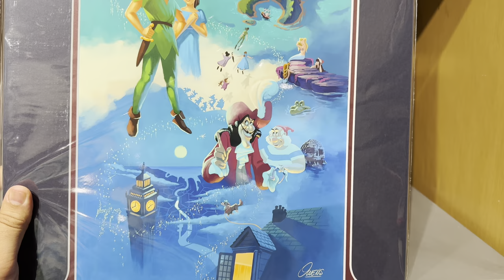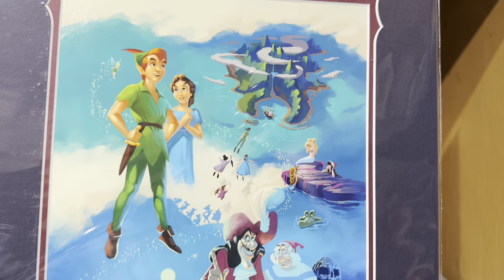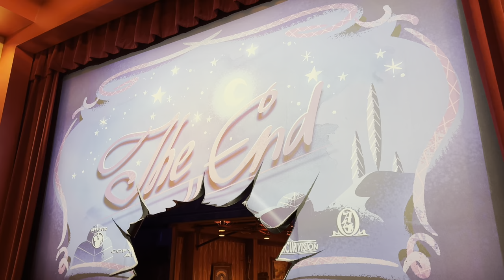Disney Springs, Art, Pins, Boathouse & Coronado Springs | May 2023 Trip Part 8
On Part 8 of my May 2023 Disneyworld trip, we visit Disney Springs, eat at the Boathouse, and explore Coronado Springs at night. Enjoy!